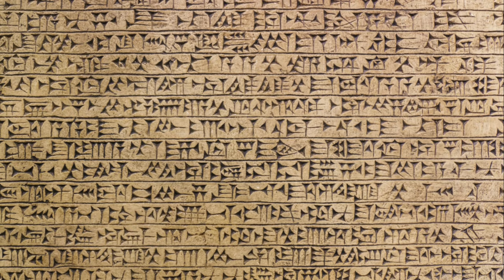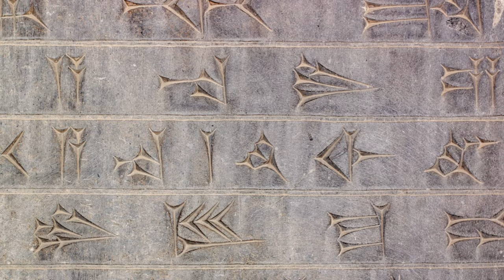The Dawn of Conflict: The First Recorded War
Step back in time as we explore the dawn of organized conflict in ancient Mesopotamia with the Battle of Ur – one of the earliest recorded wars. 🏹🛡️ Delve into the details of this historical clash between the mighty city-states of Lagash and Umma, fueled by territorial disputes and water rights.

🔍 Discover the archaeological remnants that unveil the secrets of this ancient battlefield and the fascinating artifacts that tell the story of the first struggles for power and resources. From the Sumerian King List to the iconic "Stele of the Vultures," we'll piece together the narrative of a pivotal moment in human history.

Join us on this brief but insightful journey to understand the complexities of early warfare and the societal structures that laid the groundwork for the conflicts that would follow.